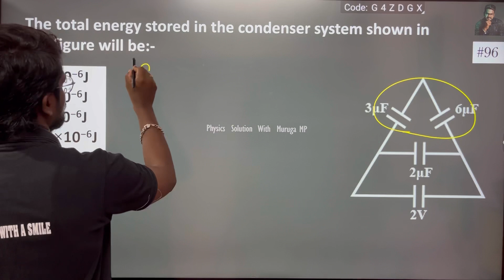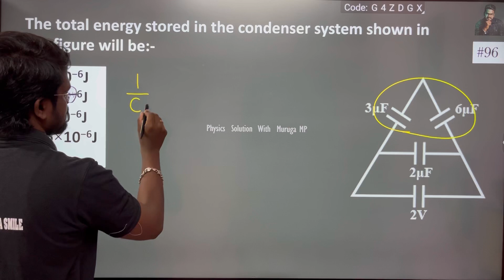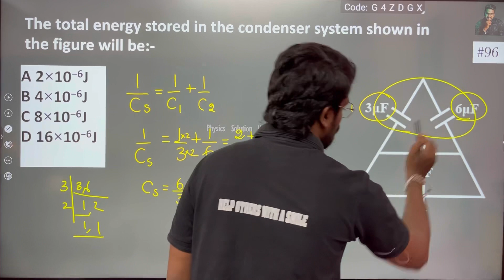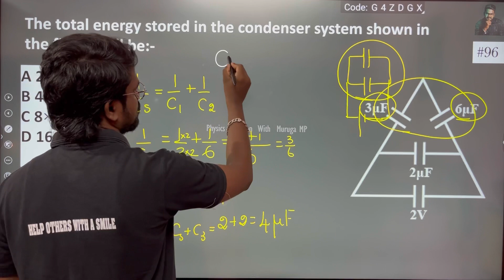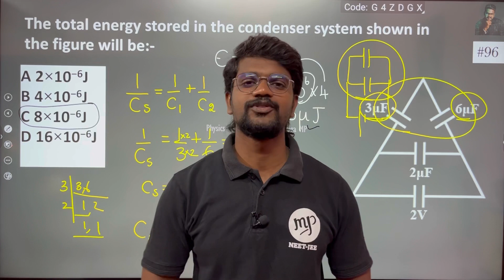The total energy stored in the condenser system shown in the figure will be#tamil#murugamp